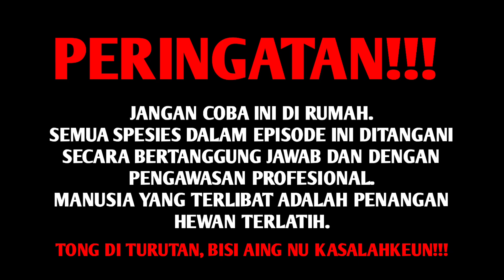PENANGKAPAN BIAWAK PENGHUNI SUNGAI !NEKAD TEROBOS ARUS SUNGAI!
Salam sahabat alam! video kali ini saya kembali berpetualang disalahsatu lokasi yang masih jarang orang datangi, yakni air terjun sumpel yang ada dibawah air terjun melela ikonnya kabupaten Bandung barat, air terjun ini sangat tersembunyi mengingat lokasinya yang sangat jauh dari lokasi Curug Malela, nah kali ini saya akan menyisir sungai yang mengarahkan ke air terjun tersebut, dan diperjalanan kami menemukan beberapa hewan yang langka, serta gagal menangkap 2 ekor biawak besar yang ada di sebrang sungai, yang berujung kaki saya mengalami sedikit cidera pada bagian jari kaki, nah seperti apa untuk keseruan petualangan kali ini, simak videonya sampai beres yah!

ENJOYY!

PERHATIAN!